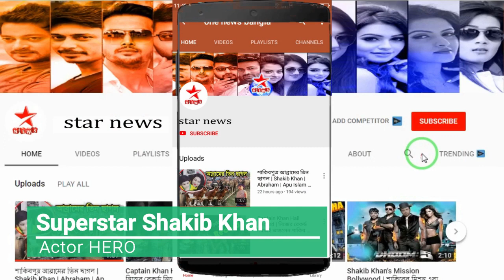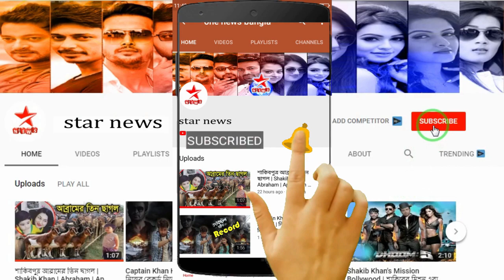Shakib Said about Politics | প্রধানমন্ত্রী হতে চাই না | রাজনীতি নিয়ে শাকিবের অনীহা | Shakib Khan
[রাজনীতি, অর্থনীতি, খেলাধুলা, বিনোদন ও আন্তর্জাতিক সংবাদসহ সব খবর সবার আগে জানতে এখনই সাবস্কাইব করুন। Star news-এর সঙ্গে থাকুন, থাকুন সংবাদের সঙ্গে। ধন‌্যবাদ।]

►►►This content's Copyright is reserved for Star News. Legal action will be taken against those who violate the copyright of the material.